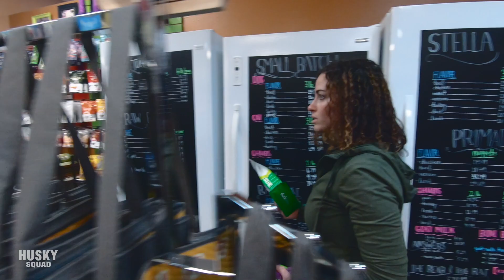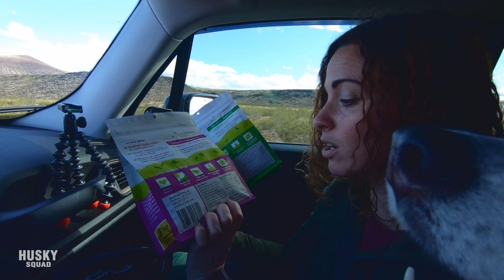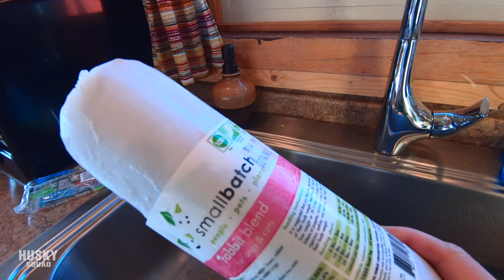Road Trip With Dogs to Utah Cabin | HUSKY SQUAD Vlog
Hello Squad Mates! Here is part two and the finale of our road trip to Utah. "Road Trip With Dogs to Utah Cabin | HUSKY SQUAD Vlog"! Enjoy seeing the Squad on the second part of the road trip, you’ll see what we’ve learned to feed the Squad while we travel (so EASY!) while giving you amazing training and bonding tips. We go on a HUGE RAW FOOD haul for the Squad, and give you full tour of our Utah Airbnb Cabin we’re staying in for some months as our temporary home. Of course no HuskySquad video can be complete without a hike :) Come, sit back, grab some popcorn and enjoy!

⭐️ Stay in the most gorgeous “Sage Haven Cabin” in Kanab, Utah
⭐️ Our favorite Raw Food brand for dogs recommend by our vet

Sending love 🐾

P.S. This was filmed before Tidus injured his ACL. He is making great progress, today we're going for another session of physical/hydrotherapy! Send Tidus love and healing vibes. Our next video will be about TIDUS!

This video and music track is copyright and owned by HuskySquad LLC. and its contents are not to be used without signed permission by HuskySquad LLC.